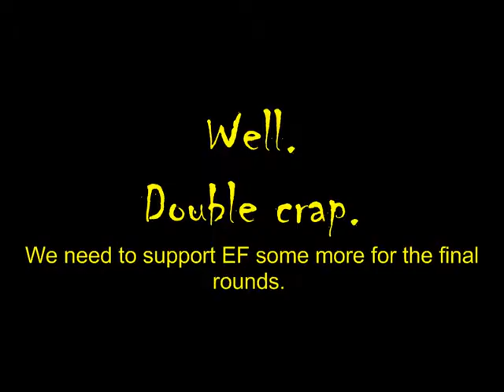Shakes and Fidget: Just for Fun vs Demonlords